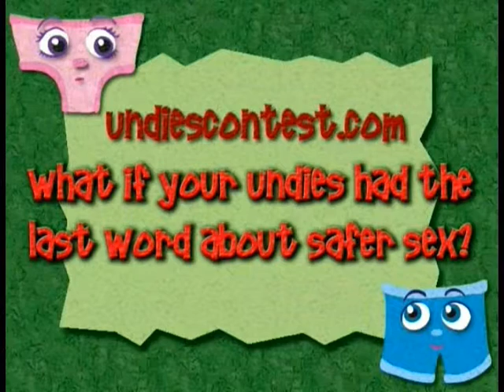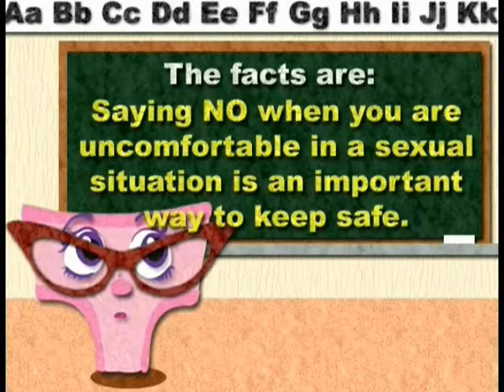InBrief: What If Your Undies had the Last Word...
Made by Cyrene Quiamco!